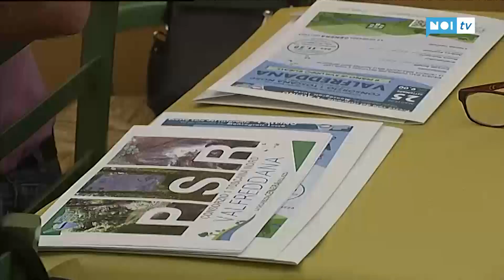Grazie ai PSR ora anche la Valfreddana è più sicura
LUCCA - Oggi la Valfreddana è più sicura confronto al passato soprattutto dal punto di vista idrogeologico grazie soprattutto alle risorse europee e regionali intercettate dal Consorzio di Bonifica 1 Toscana Nord.---

NoiTv